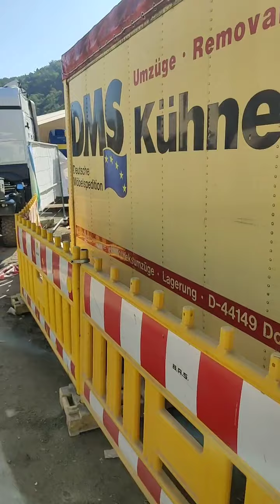Ahrtal - Tag 55: Am Baustoffzelt, nachher wichtiger Termin, Rundgang über die Deponie